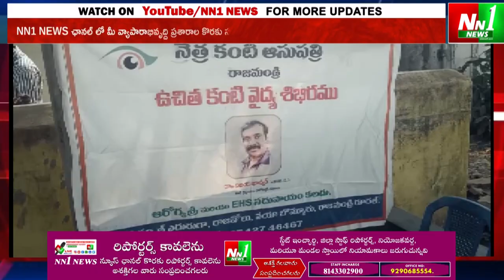పోలవరం : LND పేటలో రాజమండ్రి నేత్ర కంటి ఆసుపత్రి వారు ఉచిత కంటి పరీక్ష శిబిరం.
"nn1news live"
"nn1news luve"
"nn1news"
"nn1news live"

NN1 NEWS#
NN1 News#
nn1news live#
nn1news breaking news today#
nn1news Breaking#
nn1news Youtube on live#
nn1news Sucribe#